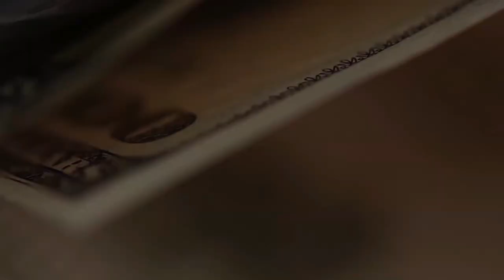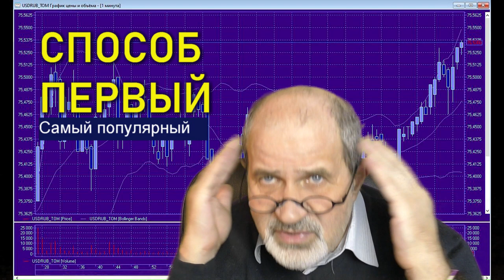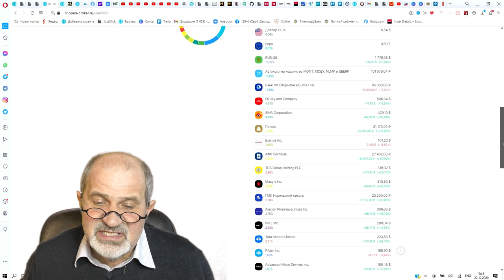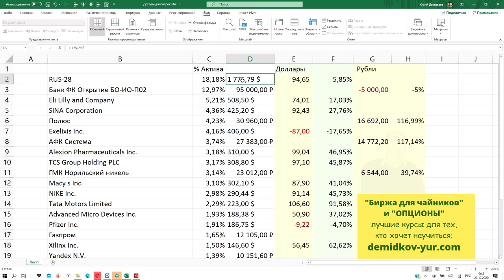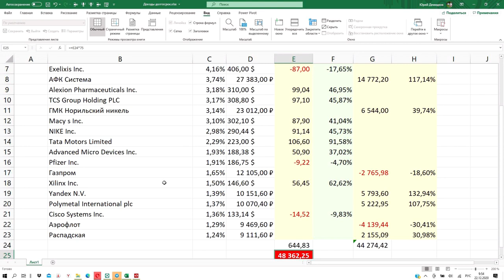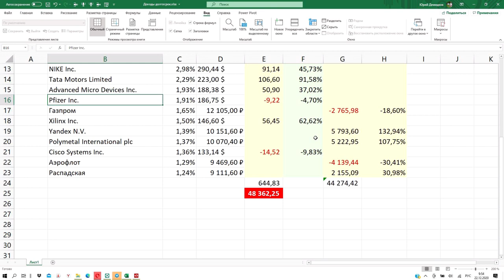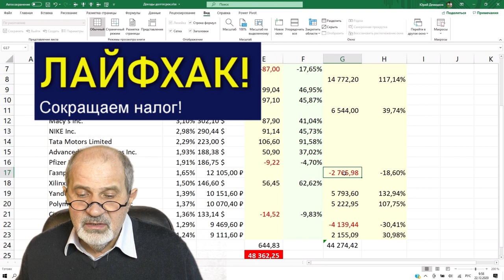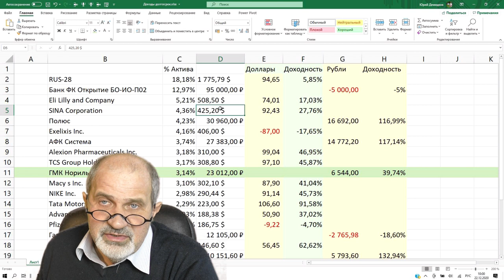3 способа не платить налоги на фондовом рынке.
При инвестициях на фондовом рынке приходится платить налоги. При выводе средств со счета либо В КОНЦЕ ГОДА по итогам. Как не платить налоги на фондовом рынке и что надо сделать в конце года, чтобы сократить налог. Обязательно сделайте это. И поделитесь со знакомыми. В этом видео я расскажу 3 способа, как не платить налоги на фондовом рынке.